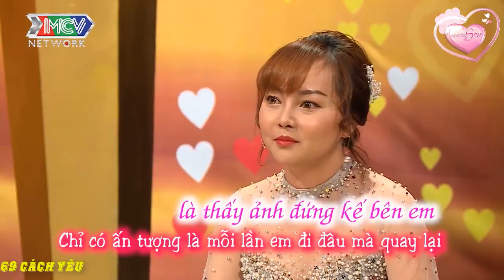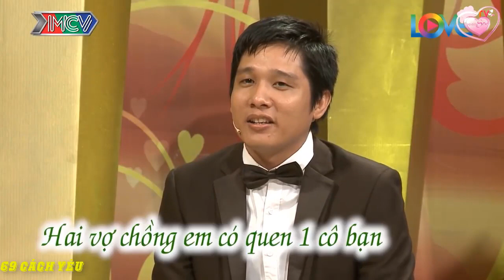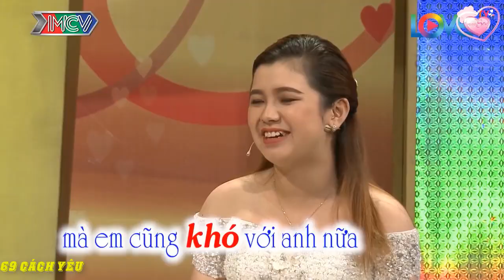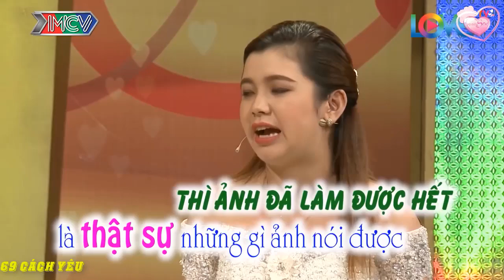[VCS - NONSTOP] VỢ SỰC NƯỚC HOA Y RẰNG TỐI CHỒNG CÓ QUÀ | HỌ THẬT TINH TẾ | 69 CÁCH YÊU